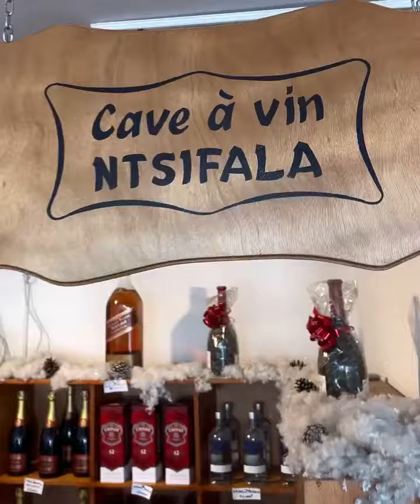PRENDS CE QUE TU VEUX W/ Poupish, La Panthère Rose Boriello9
PRENDS CE QUE TU VEUX
W/ Poupish, La Panthère Rose Boriello9